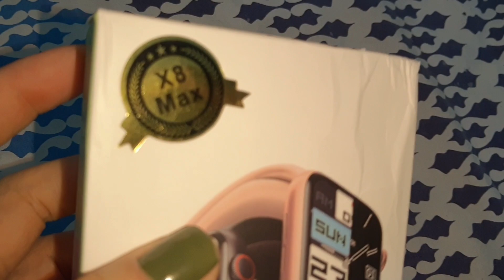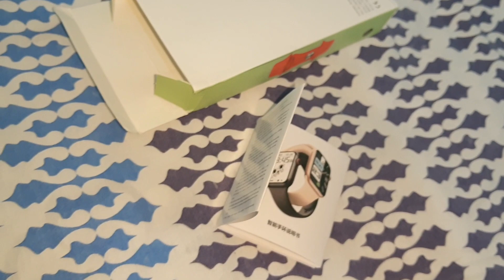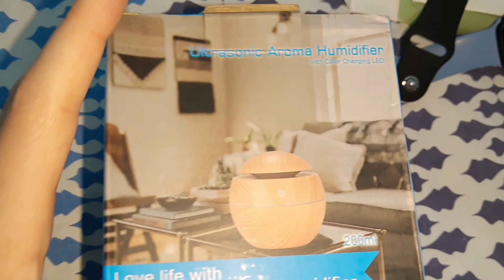ASMR | COMPRINHAS DA SHOPEE #4